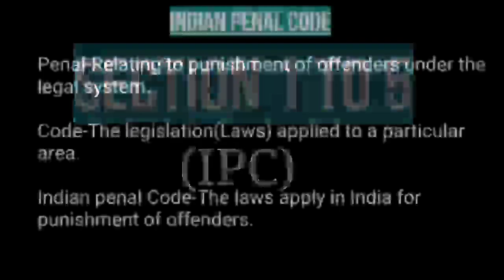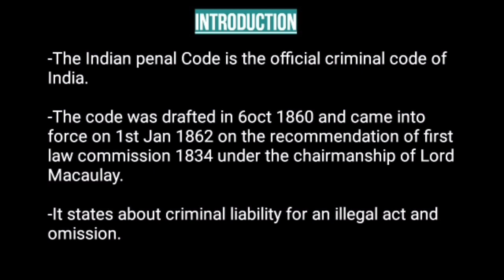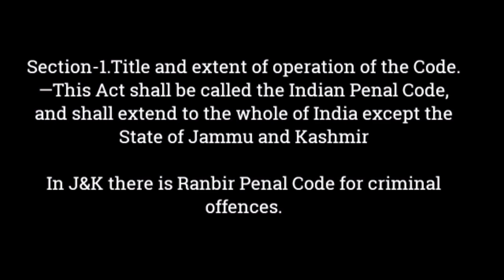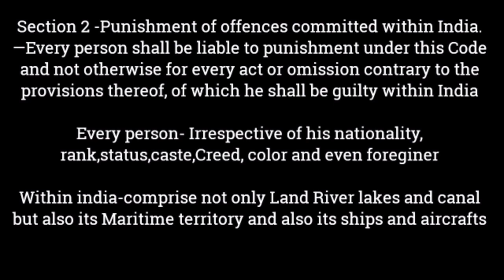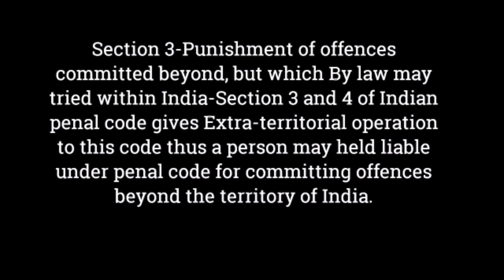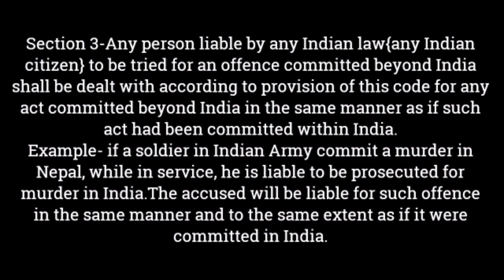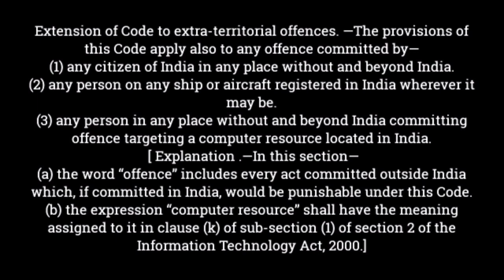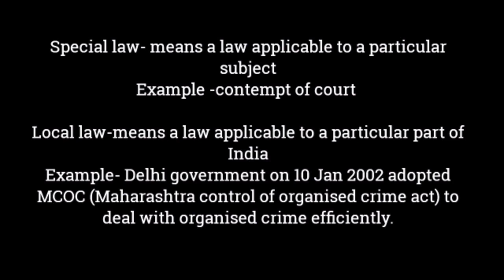Chapter 1 IPC | Section 1 to 5 Indian Penal Code 1860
Introduction of Indian penal code
Section 1 to 5 (Chapter 1)

Now after 31 oct 2019 the Constitution of India and other laws are applicable to Jammu and Kashmir, like all other Indian states.